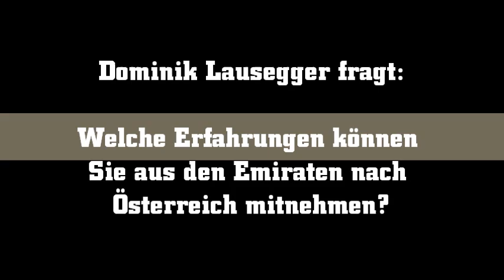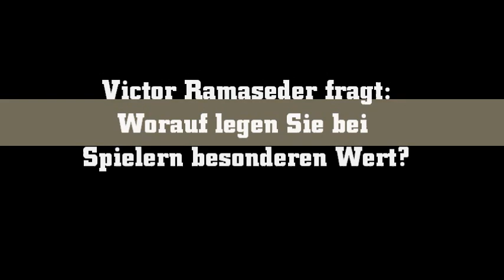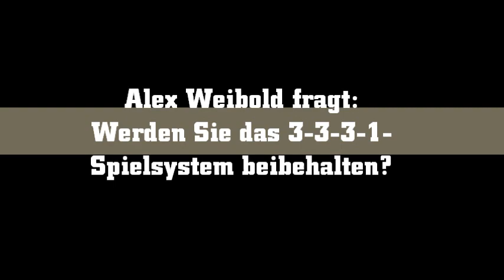Fans fragen Trainer Heinz Fuchsbichler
Auf Facebook hast du immer wieder die Möglichkeit, deine Fragen an unsere Spieler zu richten. Diesmal beantwortet Trainer Heinz Fuchsbichler die Fragen der Fans.